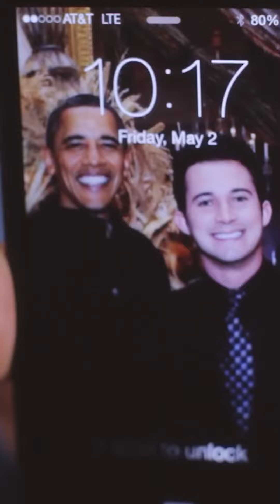Anyone breaking up with a magician take note! | Justin Willman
Come see me LIVE on tour!